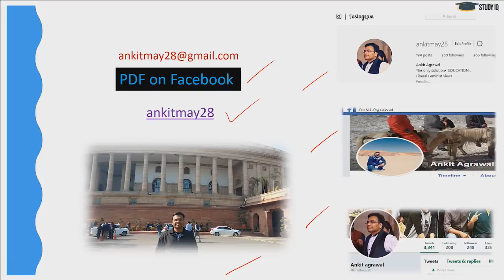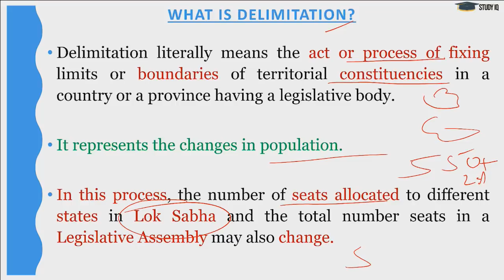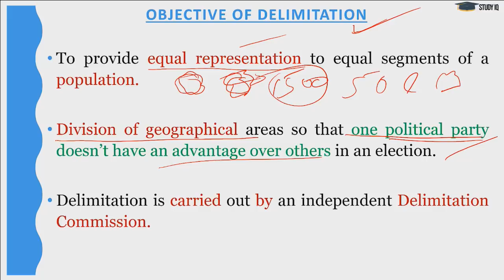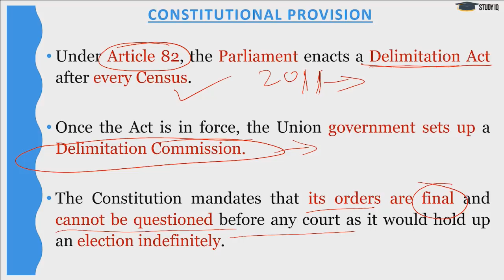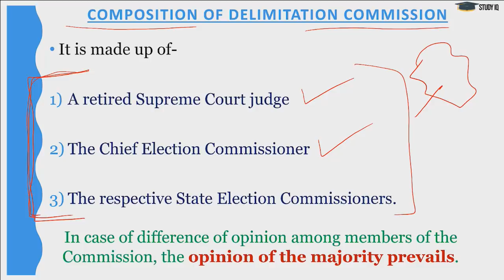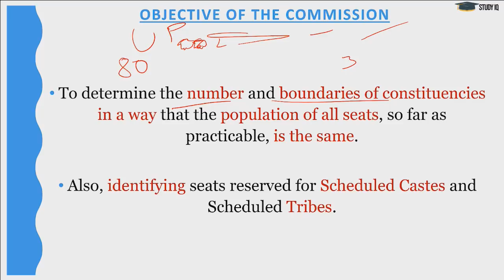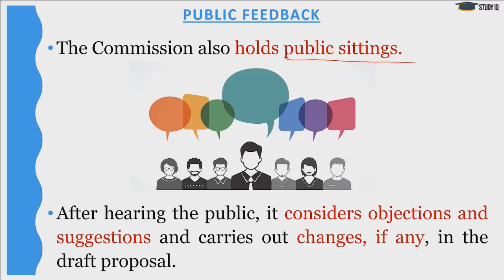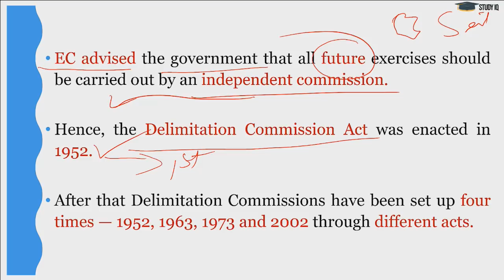How DELIMITATION is Conducted? Know Composition & Objective of Delimitation Commission